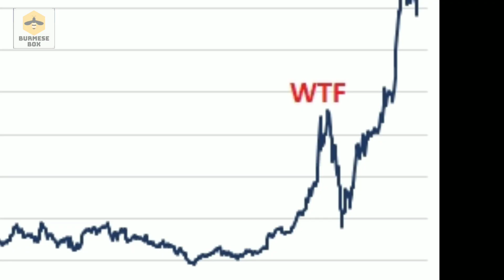သူများကို နေရာဖယ်ပေးလိုက်ရတဲ့ Facebook CEO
facebook facebook markzucarbag elonmusk Elon Musk